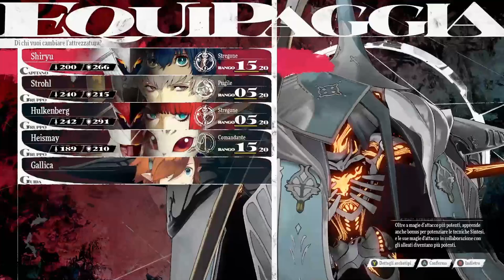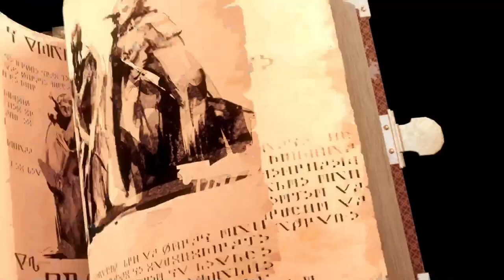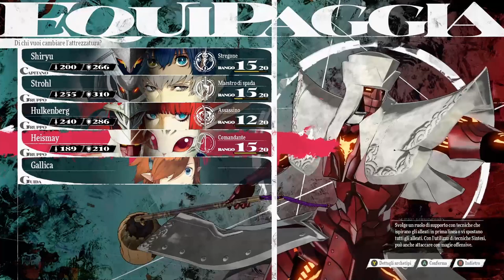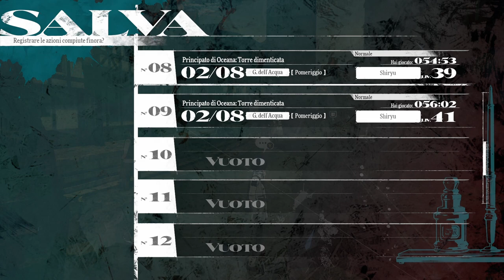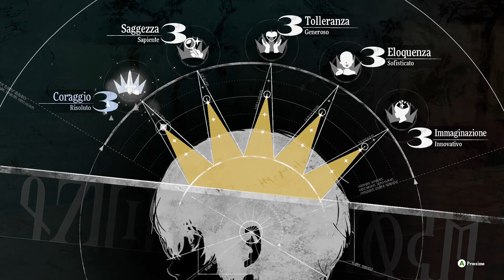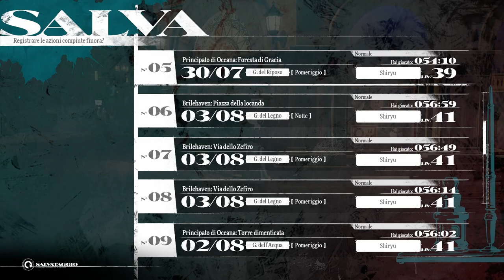Metaphor: ReFantazio - Gameplay Ita - #25# Fight Orgas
Proseguimento storia con missioni ed esplorazione. Esplorazione Torre dimenticata, con annesso boss finale e sviluppo di tantissimi legami.

0:00:00 ⭐️ sigla
0:01:00 🗡️ Potolpo
0:03:27 🗡️ Tesoro segreto Imitec
0:06:29 🗡️ Elementa color giada
0:08:19 🗡️ Tesoro segreto Imitec
0:12:47 🗡️ Tesoro segreto Imitec
0:18:27 🗡️ Orgo
0:27:42 🗡️ Orgas
0:36:23 📜 Il conforto del soldato (completato)
0:37:38 📜 Il fantasma inconsolabile (completato)
0:38:57 📜 Il mostro nella torre (completato)
0:39:23 ⭐️ missione (coraggio 3)
0:39:48 📜 Danni dentali (completato)
0:40:51 📜 Giovinezza in fiore (completato)
0:43:01 📜 Raccogliere scarabei d’oro
0:45:25 📜 Il calice vs. l’idromele (completato)
0:47:38 📜 L’atto di proprietà (completato)
0:52:13 🤝 Bardon 4 (comandante)
0:58:18 🤝 Alonzo 2 (impostore)
0:53:13 🤝 Strohl 5 (guerriero)
1:08:25 📜 Una nobile eredità
1:09:32 🤝 Heismay 6 (ladro)
1:14:24 🤝 Maria 6 (guaritore)
1:21:05 🤝 Alonzo 3 (impostore)
1:31:58 🤝 Brigitta 5 (mercante)
1:39:07 📜 Una nobile eredità (completato)
1:44:32 🤝 Strohl 6 (guerriero)
1:46:18 🤝 Alonzo 4 (impostore)